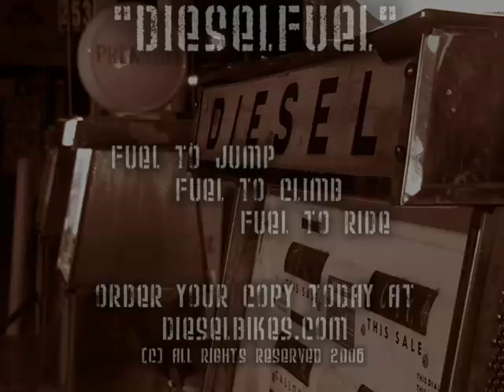2006 DieselBikes Crash Video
DieselBikes

All the great crashes from 2006, featuring the world famous "Oh Geeeez!" Check out the web site for lots more!